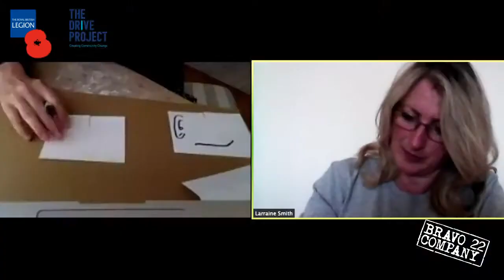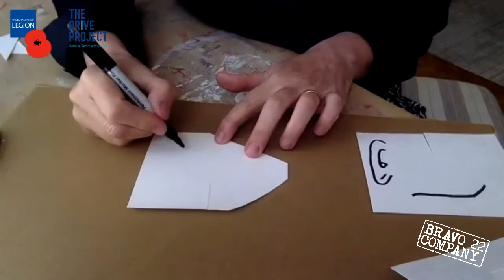Bravo 22 Live - Creating Portraits from Packaging with Alex Julyan & Larraine Smith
Join us for this weeks Bravo 22 Live art session, presented by Bravo 22 Company member Larraine Smith and lead by sculptor Alex Julyan. This morning Alex and Larraine will show us some artists self- portraits, and will then demonstrate how to create an abstract self portrait in Picasso style.
*** You will require a sheet of thin card or packaging card, scissors and a pencil to join in as they go! ***

Let us know what you thought by completing this feedback form